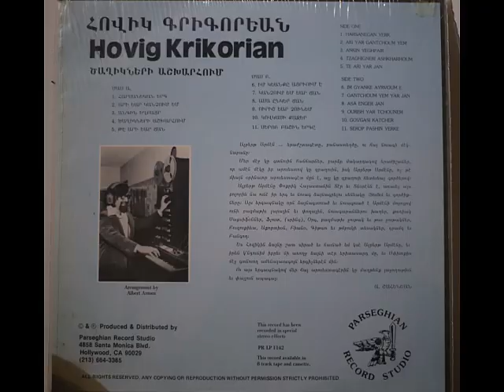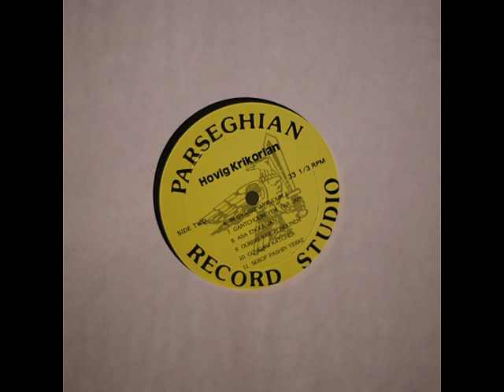Hovik Krikorian - Serop Pashin 1980